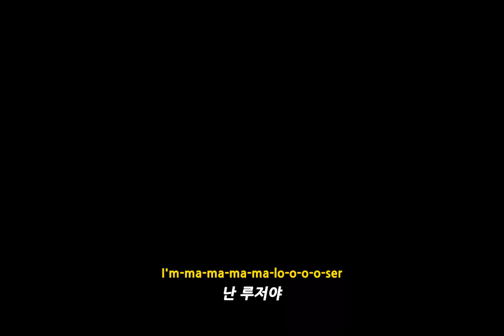신곡🔥ㅣ모두가 기다리고 기다리던 "그 노래" 😭, Charlie Puth (찰리 푸스) - Loser [가사/가사해석/가사번역/lyrics]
원래 가사는 genius에서 보는데
가사가 오늘 아침에 바뀌었더라구요!!.. 그래서
0:22 1:19 3:20
+) cause i 가 중간에 들어갑니다!
좀 더 좋은 영상을 제공해드려야 하는데
하나 씩 이렇게 실수가 있네요!!..😅

영상출처) 찰리푸스 틱톡 및 공식 MV

이 채널은 해당 영상으로 수익을 창출하지 않습니다. (This channel does not generate revenue from this video)